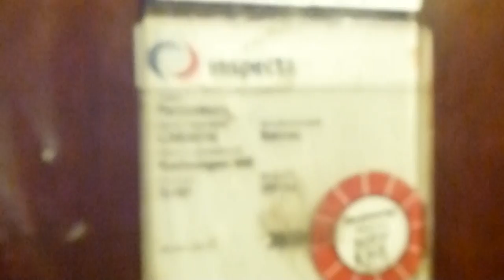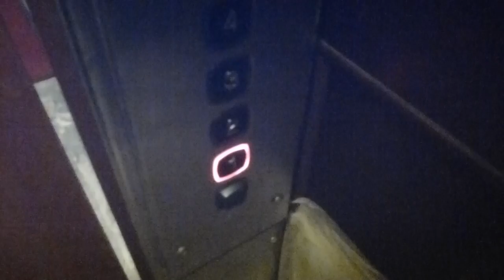First this classic beauty got modernsied with swing doors, then it got modernsied by KONE!